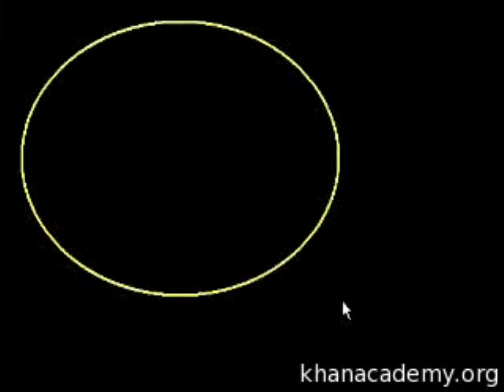Ferris Wheel Trig Problem